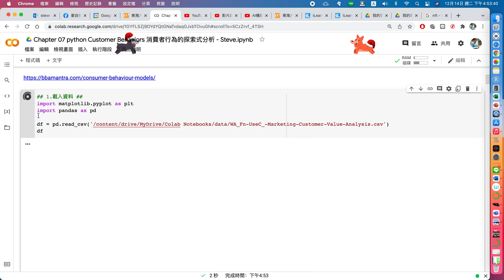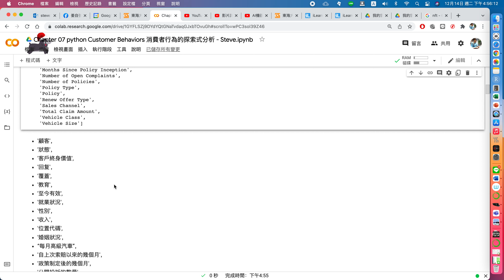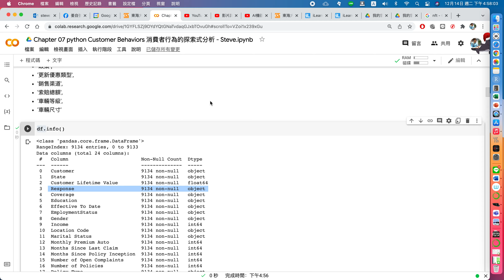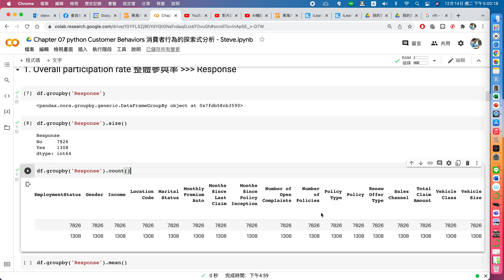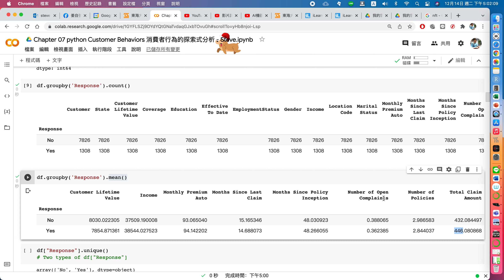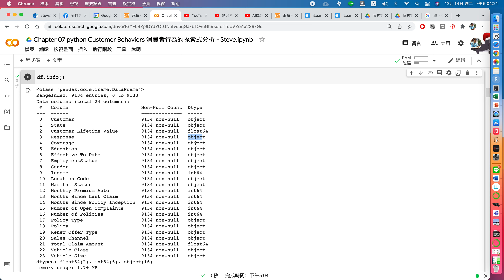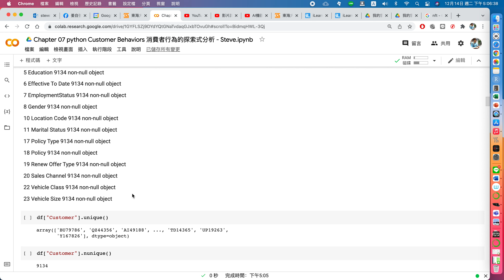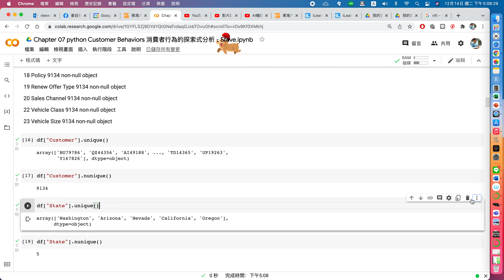python DS Machine Learning 06 Customer Behaviors 消費者行為的探索式分析02